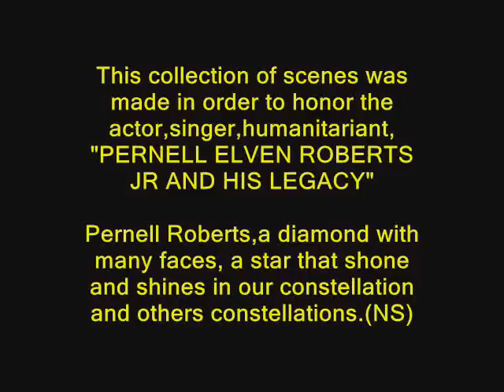A Cowboy With A Life Full Of Memories" [ Pernell Roberts ]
Youtube Channel: THE LEGACY OF PERNELL ROBERTS - By NSimiao -Video: CELEBRATING A LIFE FULL THE MEMORIES  / The Youtube Channel: "THE LEGACY OF PERNELL ROBERTS" is a Celebration of Pernell Roberts' Life. It' was made in order to honor the actor, singer, humanitarian, father, friend and person, Pernell Roberts and his Legacy. This channel aims to give an insight into the actor Pernell Roberts' work in 50 years of career. Pernell lives.. in his art..in his legacy..,and in the heart of people around world. A diamond with many faces, a star that shone and shines in our constellation and others constellations . Pernell Roberts worked at CBS for a long time. Acting requires a wide range of skills, physical, imaginative, expressive, vocal, intellectual, intuitive, and work can demand different dialects, languages, accents, vocal control or body language, improvisation, observation and emulation and often dancing . A actor will often be required to research around a character or a period of history. The videos are an overview of the art of Pernell Roberts. .A simple man... with an extraordinary capability, and a striking force that guided his life to produce his art, valuing his conscience and doing what he believed to be fair".(By NSimiao)
The channel presents the following videos lists:
- CELEBRATING THE PERNELL ROBERTS' LIFE [50 Years Of Career]
- PERNELL ROBERTS - LAST UPLOADS
- PERNELL ROBERTS - UPLOADS FEATURED
- PERNELL ROBERTS SINGS SPECIAL SONGS (with Lyrics) [ List ]
- PERNELL ROBERTS WESTERNS COLLECTION [several shows] [ List ]
- BONANZA"- CLASSIC SCENES [ List ]
- PERNELL ROBERTS, The Man, The Legend, The Mith [ List ]
- TRAPPER JOHN MD [Full Episodes] 1979 to 1986 - [ List ]
- PERNELL ROBERTS STORIES [Testimonies from family & friends] [ List ]
- Pernell Roberts in " MOVIES & TV SERIES " - [ List ]
- PERNELL ROBERTS: THEATRE [ List ]
- PERNELL ROBERTS Hotel-Best Scenes [ List ]
- PERNELL ROBERTS - Personal Appearances [ List ]
- BONANZA -Original Musics [ List ]
- BONANZA:Christmas & New Year On Ponderosa [ List ]
PERNELL ROBERTS' FILMOGRAPHY [Credits]
Movies & Series # 122
Bonanza (TV Series-Episodes) # 202
Trapper John MD (TVSeries -Episodes) # 151

PERNELL ROBERTS' VOICE: "You are a child of the universe, no less than the trees and the stars; you have a right to be here. And whether or not it is clear to you, no doubt the universe is unfolding as it should. Therefore be at peace with God, whatever you conceive Him to be, and whatever your labors and aspirations, in the noisy confusion of life keep peace with your soul. With all its sham, drudgery, and broken dreams, it is still a beautiful world. Be cheerful. Strive to be happy." [Max Ehrmann, "Desiderata"]

NOTE: Mr Roberts was also amongst celebrities such as Harry Belefonte, Joan Baez and Dick Gregory who marched on Selma, Alabama along with Martin Luther King, Jr. during the height of the Civil Rights Movement.(NSimiao)
Pernell Elven Roberts, Jr. was born in May 18, 1928 in Waycross, Georgia , the only child of Pernell Elven Roberts, Sr. and Minnie -Betty-Myrtle Morgan Roberts . He was an American stage, film and television actor, as well as a singer. In addition to guest starring in over 60 television series, he was best known for his roles as Ben Cartwright's eldest son Adam Cartwright on the Western TV series Bonanza -1959–1965-, and as chief surgeon Dr. John McIntyre, the title character on Trapper John, M.D. 1979–1986
Pernell Elven Roberts, Jr. passed away after a two-year battle with pancreatic cancer on 24 January 2010 at his home in Malibu, California